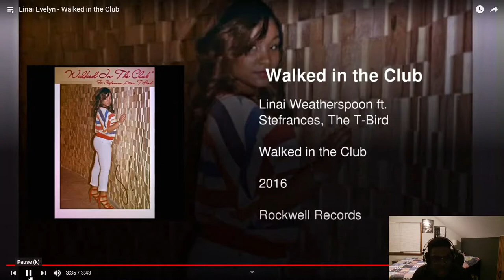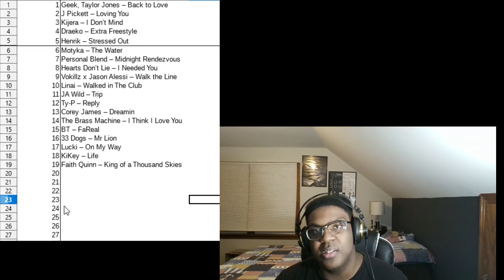Reacting to Undiscovered Music - Linai Weatherspoon - Walked in the Club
Part of Friends and Family Week. Reviewin Linai Walked in the Club.

Soundcloud.com/itstdbrown